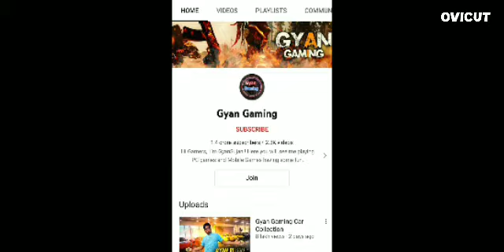AJJU BHAI__ AMIT BHAI__ GAYAN BHAI ka best old gameplay # FREE GAMING #